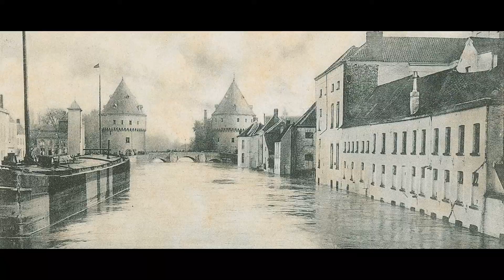Zaki Die Schoone Leie